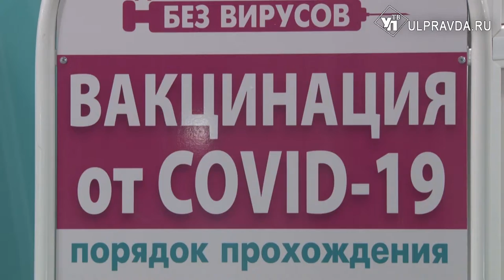Личное дело. Стоит ли беременным делать прививку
По новым данным Всемирной организации здравоохранения беременным женщинам планирующим стать мамами, можно делать прививку безбоязненно.